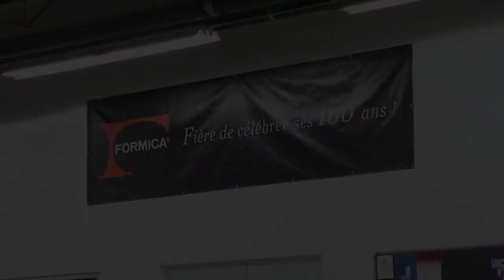Formica Canada inc. - Lauréat régional 2017 - Saint-Jean-sur-Richelieu